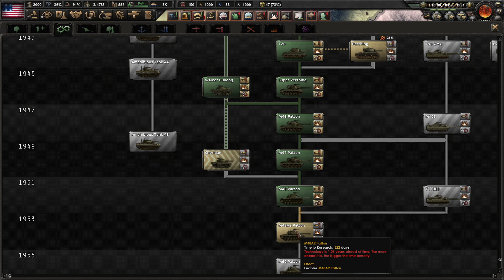JAPONSKO V OHNI (USA)|hearts of iron 4:road to 56 #14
Ahoj lidi máme tady další video ze hry hearts of iron 4 road to 56 za USA
kde obsadíme Oceánii, obsadíme Čínu, hodíme atomové bomby na Japonsko, vylodíme se v Japonsku